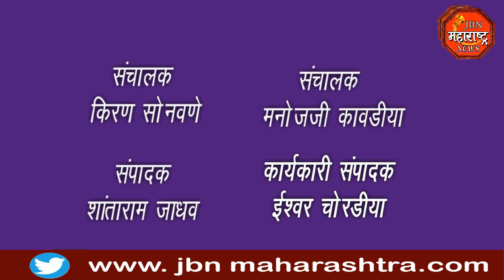सिंचन योजना 22 वर्ष उलटूनही आजपर्यंत पूर्ण झाली नाही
उपसा सिंचन योजना 22 वर्ष उलटूनही आजपर्यंत पूर्ण झाली नाही